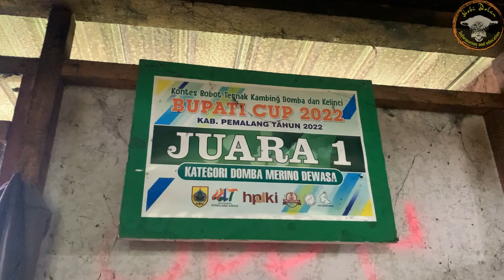BANJIR STOK‼️dari harga EKONOMIS sampai harga FANTASTIS‼️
Stok melimpah harga murah

Untuk informasi pemesanan atau konsultasi bersama mas santo silahkan hubungi nomor beliau di bawah ini

Terimakasih